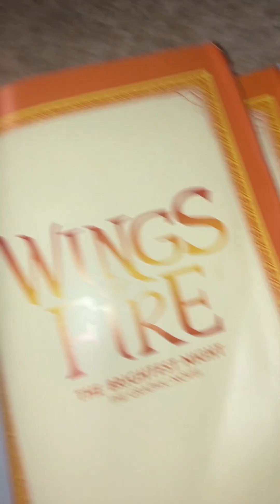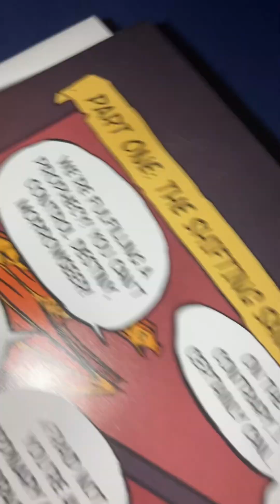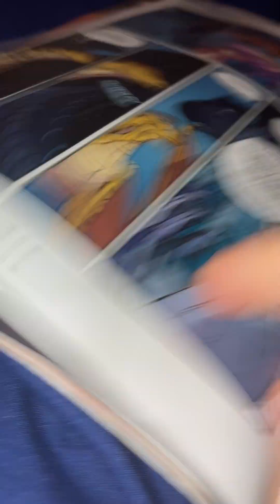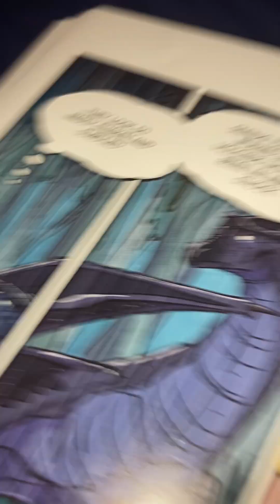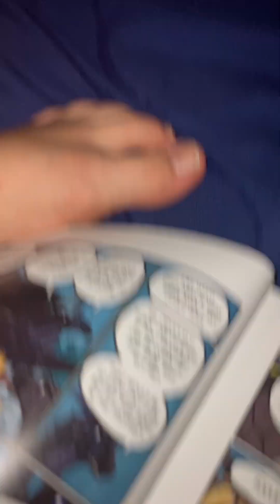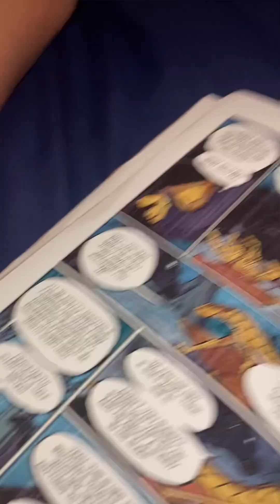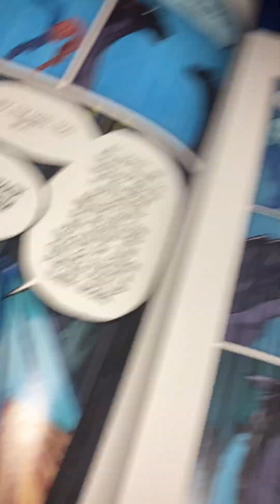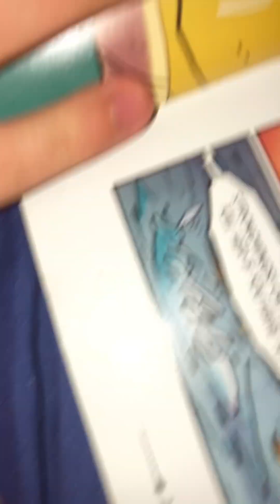Wof The Brighttest Night Part 1 (For Rachel)